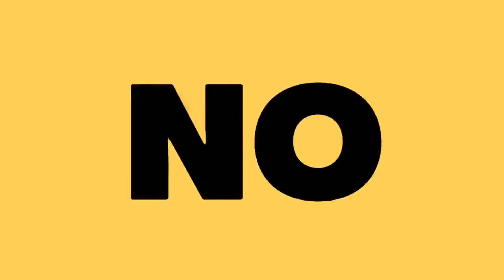THEY ACCUSE THIS DRAMA OF COPYING ANOTHER STORY THEY ASK TO CANCEL IT PSY AND SUGA IN A SONG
El nuevo kdrama de TvN Shooting Stars es acusado de plagio y de otros temas por el publico coreano, entérate de pro que están pidiendo que salga del aire a solo una semana de su estreno, te cuento sobre el anuncio que hizo PSY sobre su próxima canción con Suga de BTS y el regreso de el concierto mas grande de kpop en Corea, el Dream Concert.